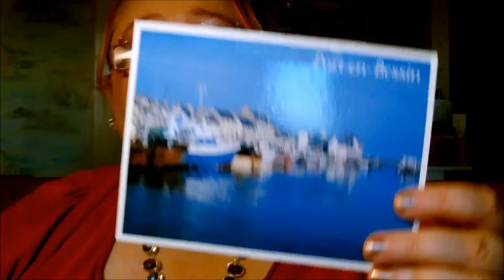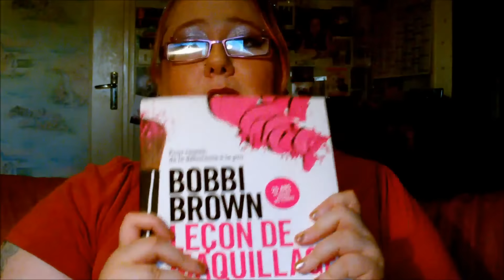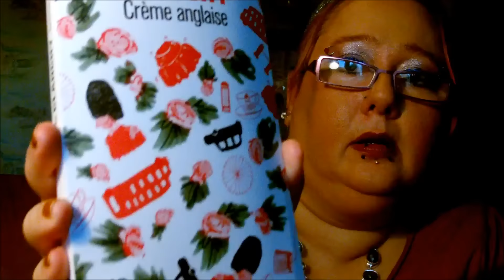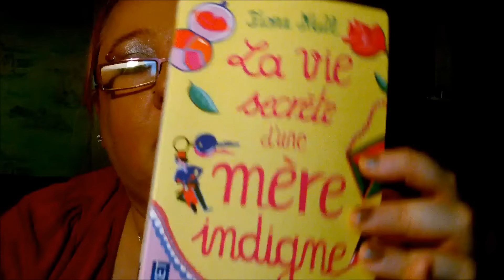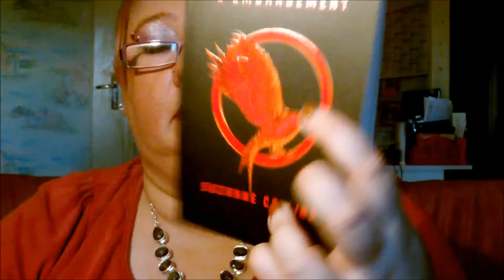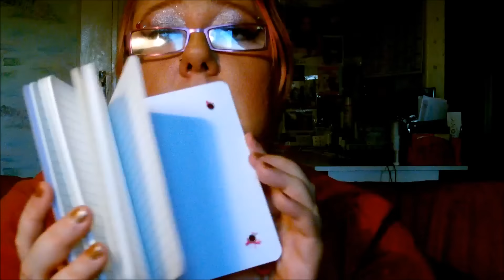SWAP LIVRES/VIDE PLACARD AVEC SISSI MAKEUP